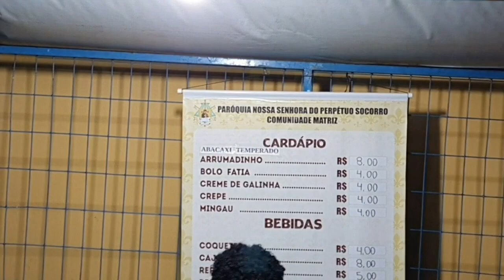Festejos de N.Sra do Perpétuo Socorro, Bairro Mafrense. Teresina Piauí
O Mafrense é um bairro popular da Zona Norte de Nossa Teresina Piauí